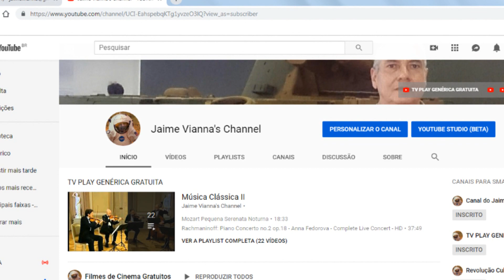Melô Do Jacaré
Música de autor desconhecido, foi e ainda é cantada em todos os quartéis por ocasião do TFM, atividade diária que mantém o vigor da tropa. Somos um País livre, as FFAA são necessárias para manter o equilíbrio democrático e a relação de não submissão do Brasil perante as outras nações.
A Guerra do Governo Bolsonaro contra a globolixo se faz presente na decisão que tu deves tomar na vida, qual lado seguir...
Abaixo uma descrição do nosso Projeto, com as premissas e metas:
O Canal do Jaime Vianna (Jaime Vianna's Channel) OFERECE GRATUITAMENTE FERRAMENTAS DENOMINADAS PLAYLISTS INTELIGENTES, que facilitam a vida do Usuário do Canal. São os melhores vídeos do YouTube de centenas de ASSUNTOS diferentes, dispostos em milhares de Playlists Inteligentes, com programações próprias, ou em grades de TV de nossos Parceiros, com milhares e milhares de conteúdos.
A Missão é gerar bem estar à Sociedade provendo Serviços da mais alta qualidade no oferecimento de conteúdos de excelência.
A TV PLAY GENÉRICA GRATUITA É DE FÁCIL ACESSO ÀS SMART TVS EXISTENTES NO MERCADO, bastando pesquisar os tags jaimevianna ou tvplaygenerica.
Nosso Objetivo é a intelectualização do Povo Brasileiro, através da REVOLUÇÃO CULTURAL NA REDE.
Preciso que você divulgue isso...
Abraços
Jaime Vianna